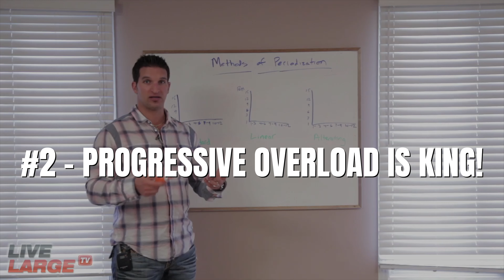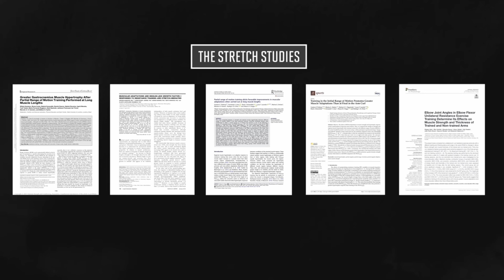12 Forgotten Muscle-Building Secrets That Transformed My BODY & LIFE!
In this video, I’m sharing the most important lessons I’ve learned over 20 years of building muscle. I started out as the skinny guy, and transforming my body through muscle-building changed not only my physique but my entire life. It taught me discipline, hard work, and how to push through challenges.

Throughout this journey, I’ve realized that too many people chase the latest trends without mastering the fundamentals. So I’m breaking down what really matters when it comes to building muscle efficiently and sustainably. From mastering the basics and focusing on progressive overload to avoiding common mistakes, these are the principles that will make the biggest difference in your muscle-building success.

If you’re serious about seeing results and want to stop spinning your wheels, this video will give you the blueprint I wish I had when I started. Below are the specific topics I cover in this video;

00:00 What I've Learned From 20 Years In The Industry
00:59 #1 - The Basics Never Change
01:54 #2 - Progressive Overload Is King
02:43 #3 - Building Muscle Is Easier W/ Perfect Form
03:27 #4 - Get Stronger, Period.
04:19 #5 - Is Full Range OF Motion A Myth?
05:07 #6 - Increase Time Under Tension
05:38 #7 - You Have To Tell Your Muscles To Grow
06:25 #8 - The Lies About The Pump
06:56 #9 - Sleep Is The Best Drug
07:41 #10 - Use Your Entire Body To Isolate 1 Muscle
08:24 #11 - Please Hire A Coach
09:37 #12 - Eat MORE Protein Than You Think
10:17 #13 - Gains Take Time

Ready to launch, grow or scale your online fitness business? I have a few easy steps...

2️⃣ FREE TRAINING: 6-Step Method For SERIOUS FIT PROS To Hit 6 Figures In 6 Months... ZERO ads, funnels, cold DMing or huge following necessary!

3️⃣ Grab my brand new book Separate to Dominate on Amazon:

License information:
Music Bed SyncID:
MB01WJCS1RQUIKY